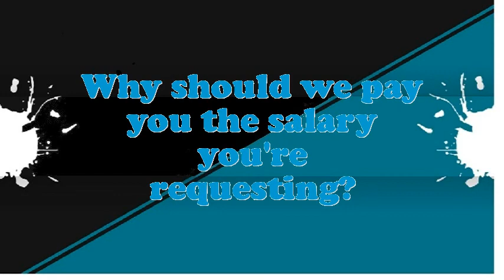Contract Consultant interview questions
Interview Questions for Contract Consultant.What makes your comforts about an Contract Consultant position?What would be your leading endowment as an Contract Consultant job?What pertinent Contract Consultant skills do you possess?In your Contract Consultant Chef job did you feel you improved agreeably?How many projects simultaneously you have worked as an Contract Consultant?